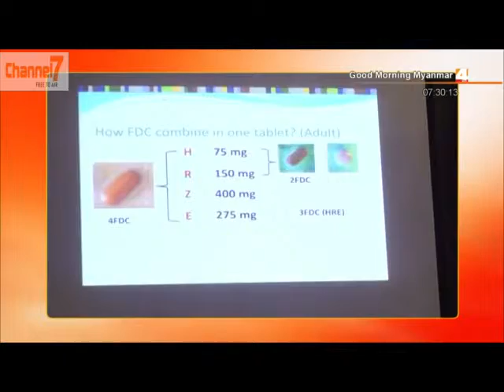NEWS ROUNDUP (10.11.2015)